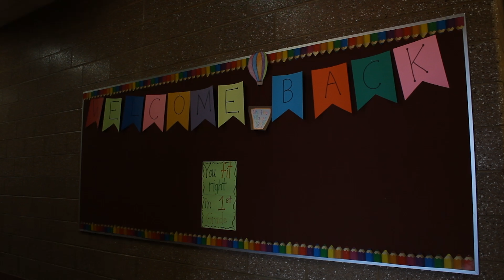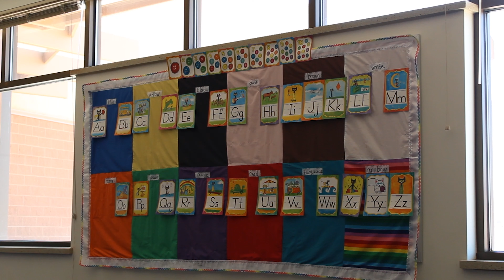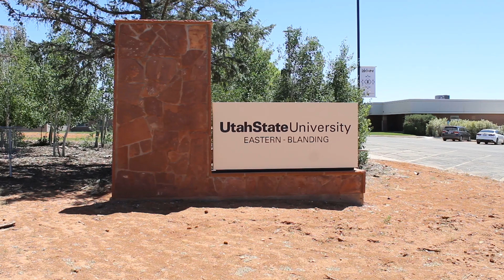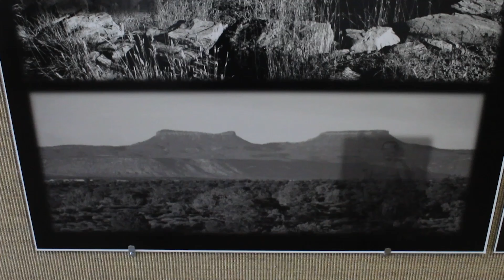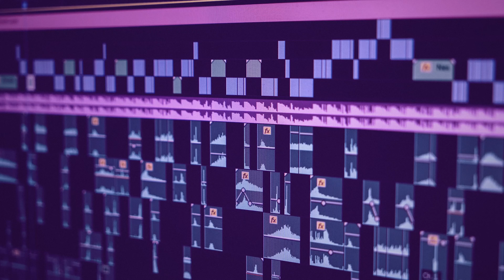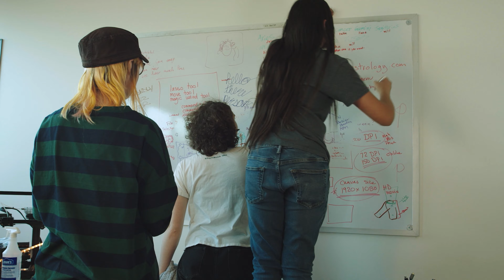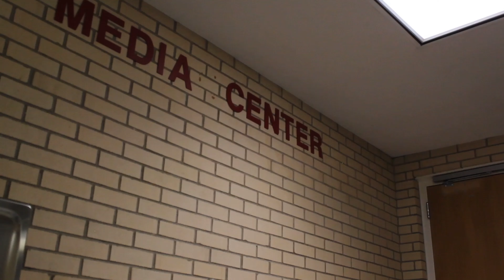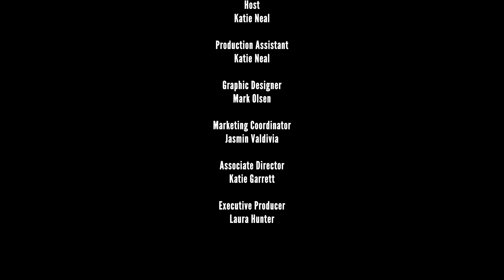Voices of the West | Students in Focus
In this episode of Students in Focus, students from the Voices of the West apprenticeship program at Spy Hop Productions use their filmmaking skills to introduce us to some remarkable individuals who are making a positive impact in Utah's rural communities.

Do you know a talented student filmmaker in Utah? They could be featured in our upcoming episodes.